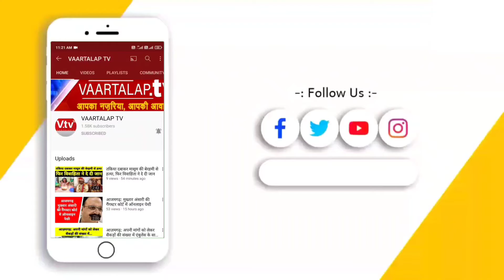आजमगढ़:आफत बनी बरसात, कच्चा मकान हुआ जमींदोज,बाल बाल बचे लोग।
l आजमगढ़ के अतरौलिया क्षेत्र के भगतपुर गांव निवासी जीवधन मौर्य का गांव में बना काफी पुराना मकान बारिश की वजह से जमींदोज हो गया। संजोग अच्छा रहा कि सभी लोग बाल-बाल बच गए। चार दिन पहले हुई बरसात में जीवधन मौर्या का कच्चा मकान पूरी तरह से ध्वस्त हो गया तथा गृहस्थी का काफी सामान कच्चे मकान के नीचे दब गया जिससे भारी नुकसान हुआ।